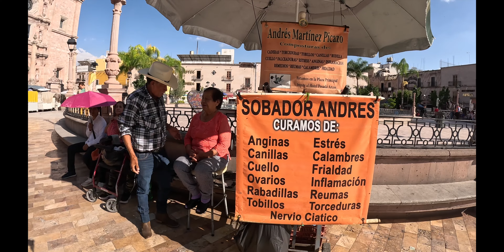RECORRIDO A TODOS LOS PUESTOS DE SAN JUAN DE LOS LAGOS